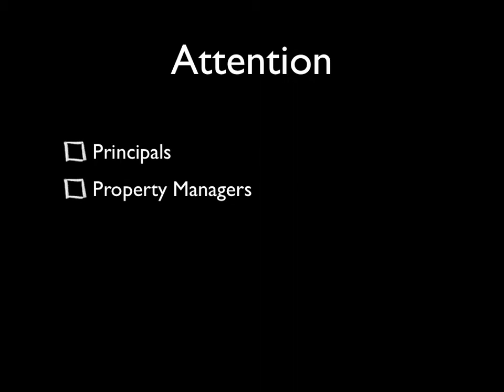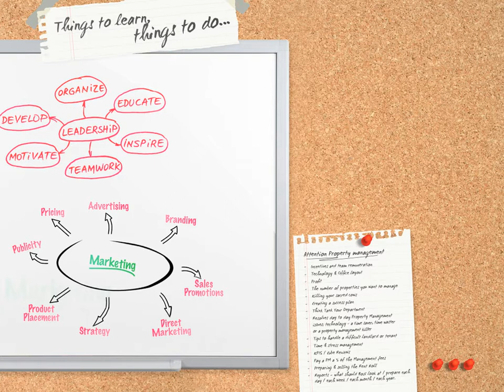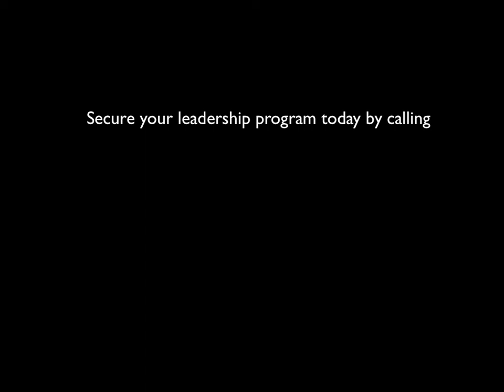Leadership Audio News - Orders 1300 367 412 - Lee Woodward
Lee Woodward presents this leadership audio news
Our monthly blended audio sessions will have a balanced focus on the following key business leadership topics of Leadership, Office Management, Property Management and Legal & Financial issues.
The 12 disk leadership program consists of:
•Business Profit • Motivational Leadership • Database Culture •Bringing people On-Board •Rebuilding your PM Team •Core Reporting •Risk Management •Business Value